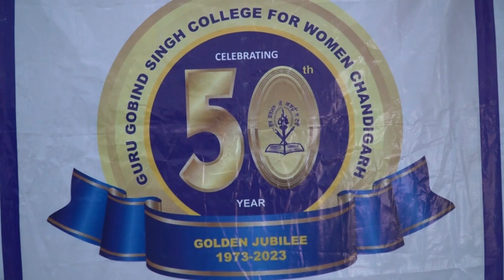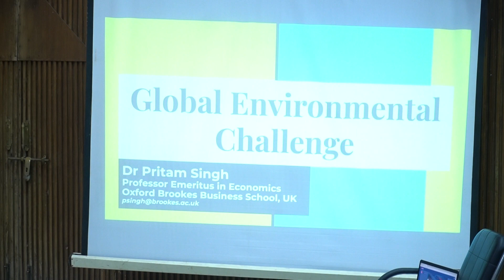Two Day International Seminar on Swasth Bharat Se Sampan Bharat: Resilience, Need of the Hour Part 1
Two Day International Seminar on "Swasth Bharat Se Sampan Bharat: Resilience, Need of the Hour" Sponsored by ICSSR in February 17-18, 2023 organised by Department of Economics under the aegis of Azadi ka Amrit Mahotsav.